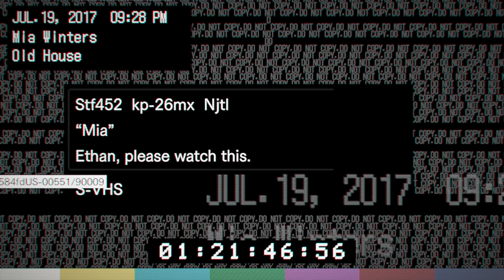Haaaa resident evil 7 #2